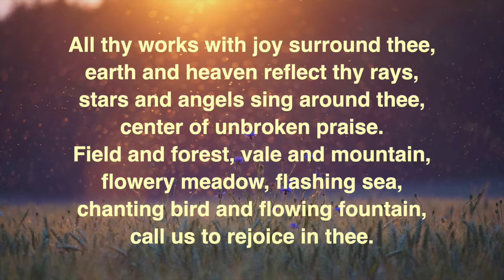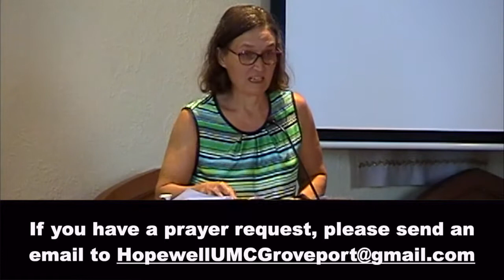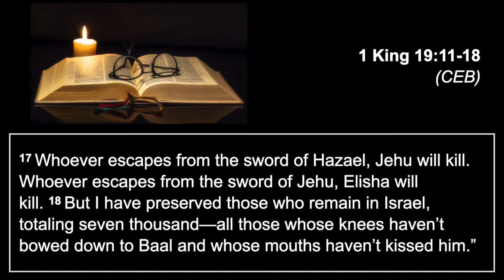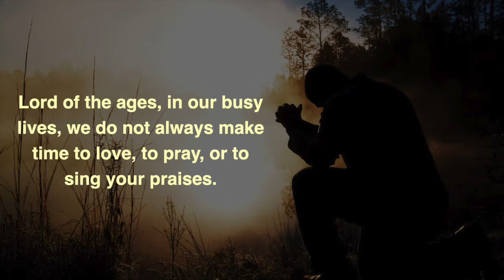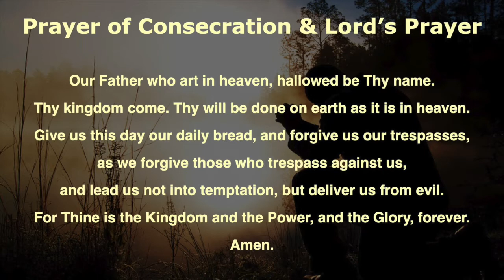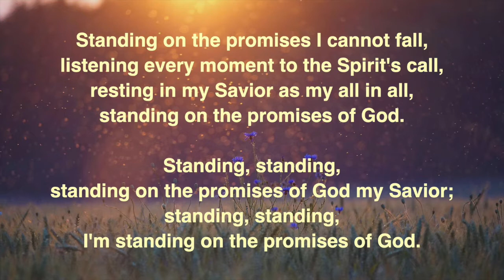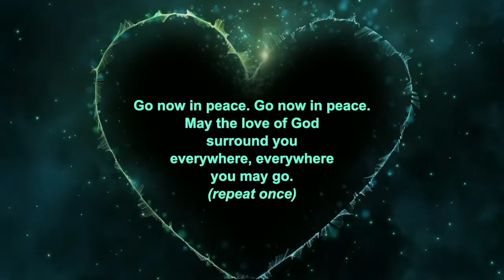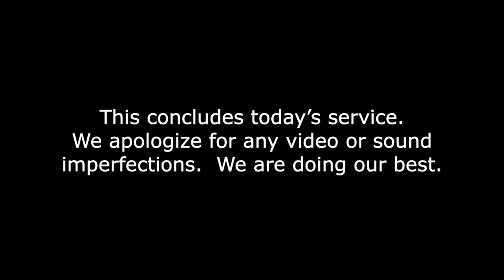"What Are You Doing Here?"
We concluded the sermon series, "Questions God Asks" on August 7, 2022, with "What are you doing here?"  How will you answer this question?

Welcome 1:40
Opening Hymn:  "Joyful, Joyful We Adore Thee" 2:38
Call to Worship 5:08
Opening Prayer:  5:32
Children's Moment. 5:57
Hymn: "Fill My Cup, Lord"  10:21
Pastoral Prayer  11:00
Hebrew Lesson 1 King 19:11-18 (CEB) 18:30
Sermon:  Questions God Asks: "What Are You Doing Here?"  20:14
Communion:  42:05
Closing Hymn: "Standing on the Promises" 56:20
Announcements 1:00:00
Benediction  1:03:19
Musical Benediction 1:04:03
Video Announcements 1:04:44

We are a rural church with a heart for mission. Rev. Wendy Hansen-Smith has served as our pastor since 2020. We offer many ways to worship with us: join us in person each Sunday morning at 10:30 am, watch our live-stream service via Facebook Live on our Facebook page (Hopewell UMC Groveport), or watch our recorded service later in the week on this YouTube channel.

Hymn selections are from the United Methodist Hymnal, Praise! Our Songs & Hymns and/or The Faith We Sing.  Marla R..serves as our pianist.  Credits for Call to Worship, Opening Prayer and Prayer of Confession and Pardon: Adapted, Sara Dunning Lambert, Communion Liturgy: Liturgy, Adapted, The United Methodist Book of Worship, The United Methodist Publishing House, 1992, used with permission.